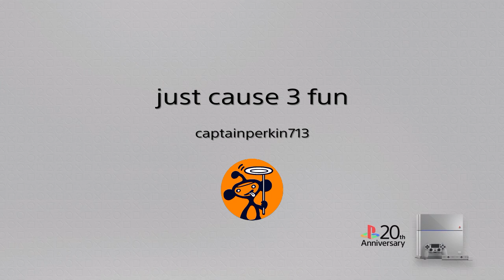Just cause 3 fun